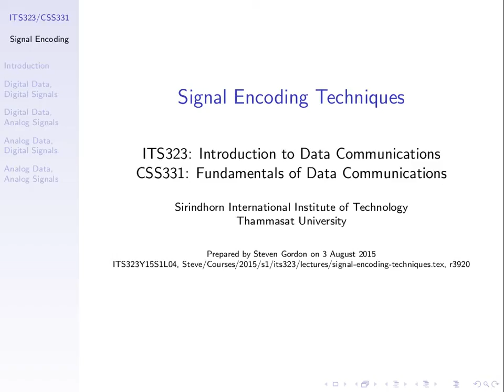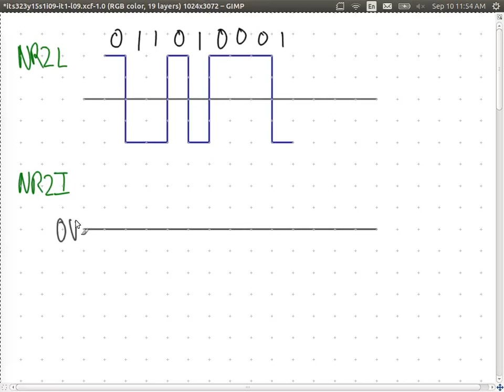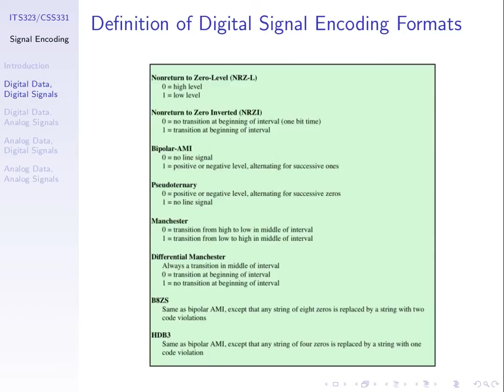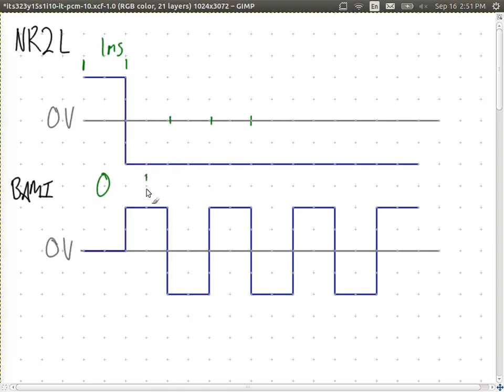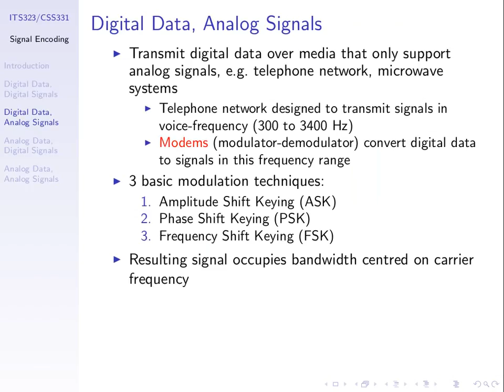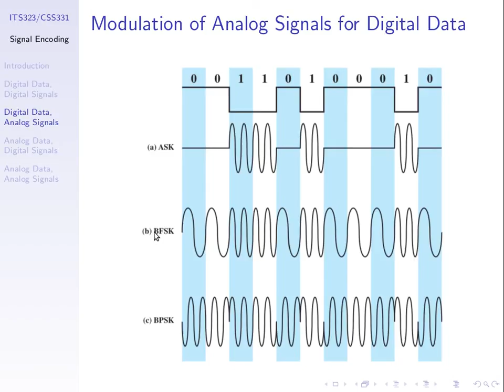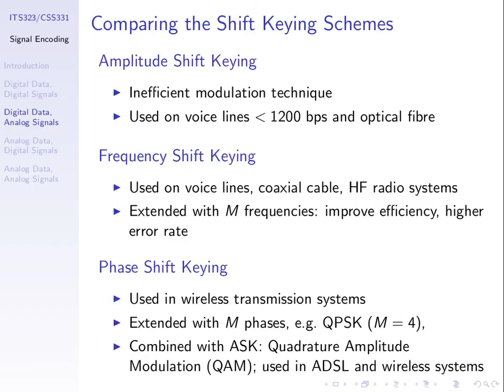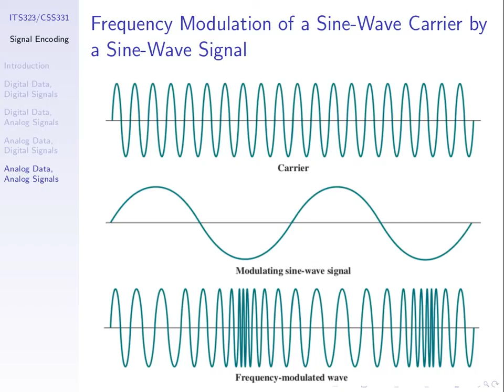Signal Encoding Techniques (ITS323, L10, Y15)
NRZ, Bipolar AMI, Manchester encoding; Amplitude, Frequency and Phase shift keying; AM and FM.